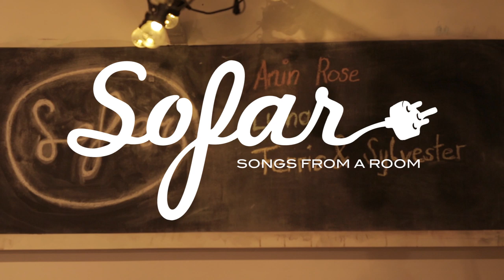Anin Rose - Freedom | Sofar London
Anin Rose performing "Freedom" at Sofar London on June 1, 2019

Artist: Anin Rose

Filmed by: Filmed by ROPO FILMS -  - Xenia Onta and Asafe Ghalib
Edited by: Edited by ROPO FILMS -  - Pavel Radu and Daniel Babusca
Audio by: Audio recorded by AURAL YOUTH -  - Jon Warburton
Audio mixed by AURAL YUOTH -  - Matt Noades